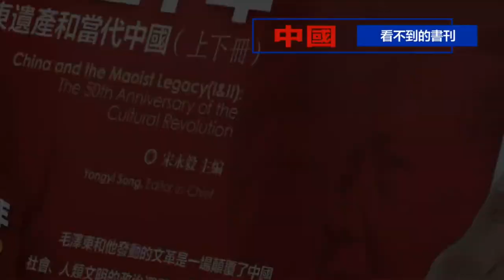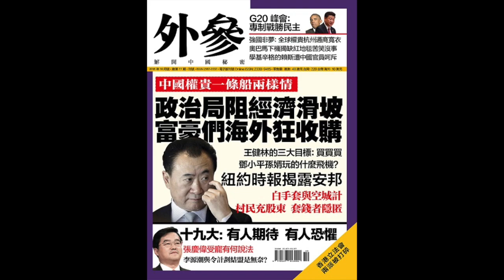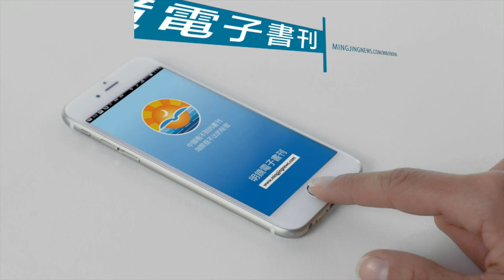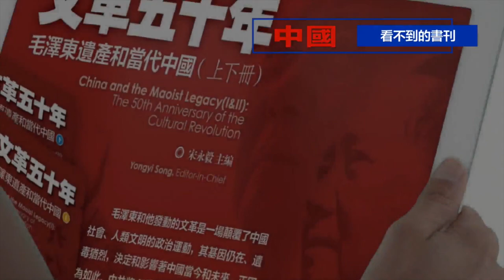中國經濟滑坡 ，王健林海外狂購不止（《明鏡書刊》）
政治局在拚命阻止經濟下滑，而萬達這樣有著深厚中共權貴家族背景的企業不帶頭在國內拉動內需，反而卻在海外不停“買買買”。是什麼原因使萬達不願將錢留在國內，而是拚命轉移到海外呢？本期“明鏡書刊”節目，我們請來《外參》雜誌主編賀蘭若女士，給大家詳細介紹《外參》第77期內容：權貴家族對中國經濟喪失信心，王健林海外狂購不止。